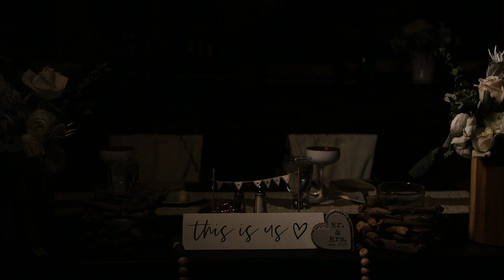WHOLE HEART STUDIOS TRAILER | JACKIE AND TYLER | RED LION INN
This wedding was filmed at the Red Lion Inn